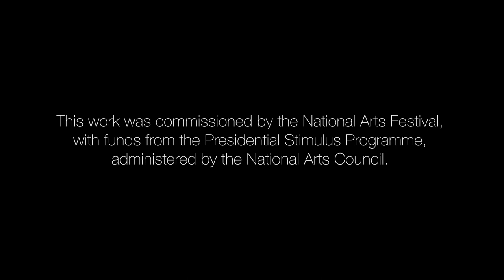ReRouting Arts Festival Bridge Project - Megan Moore, assisted by Hannah Lax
The ReRouting Arts Festival is an annual festival of multidisciplinary work and public performance and engagement.  One of ReRouting Arts Festival’s goals is to create opportunities to support urban
regeneration of the inner and greater city area of Pietermaritzburg.  One such project which had been planned for the 2020 festival was the renewal of bridges in Pietermaritzburg, where local artists were invited to design murals on selected bridges around the city.

In and around the many bridges of Pietermaritzburg run rich histories, however often overlooked by its inhabitants and visitors. Approaching the bridges, the artists were challenged to give them new life as well as use them to engage people in discussion on relevant issues including pollution, city communities and environments.

The National Arts Festival funded the project in 2021 to create a film version of engagement with these bridges by way of a virtual tour. The film enables the public, regardless of location, to engage in an online tour of the bridges, including their their geographical and community contexts.

The Artist: Megan Moore

Megan Moore has nurtured her interest in art and creating for as long as she can remember. She studied Fine Arts at Rhodes University where she majored in Photography and Painting. While in Grahamstown she busied herself with work in Galleries, as well as photographing the Grahamstown Arts Festival. Megan spent 2 years living in Vietnam where she took the time to travel across Asia, and ran her own Jewellery line – Dear Sparrow. She is now back on African soil, where she is co-founder of The Aesthete and creating art.

Video: The Editroom
2020 - Halls Retail
2021 - The National Arts Festival, with funds from the PESP administered by the National Arts Council South Africa.